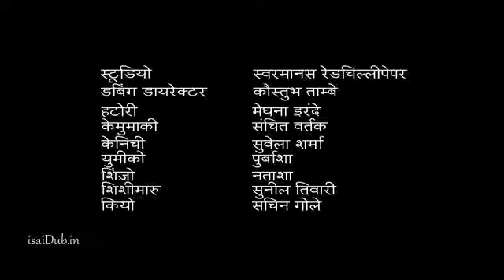Ninja Hattori Nick Tv TAMIL Best Funny Episode